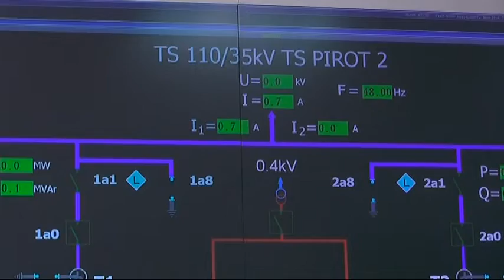REMONT POSTROJENJA HE PIROT